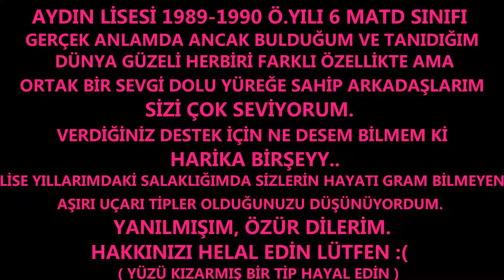çatlak teyyare den 6MD ' ye